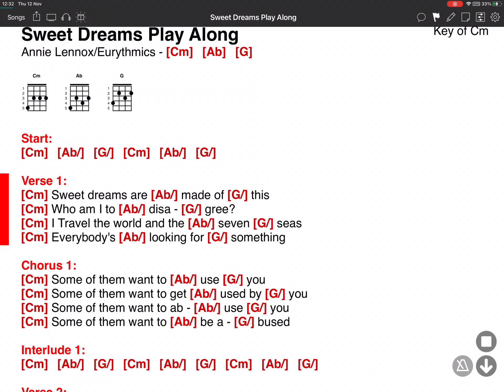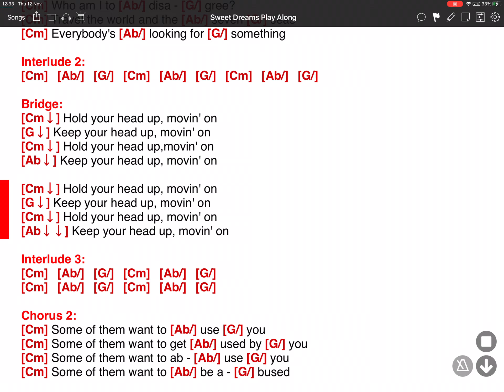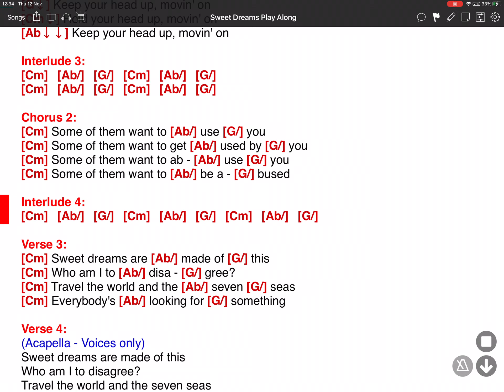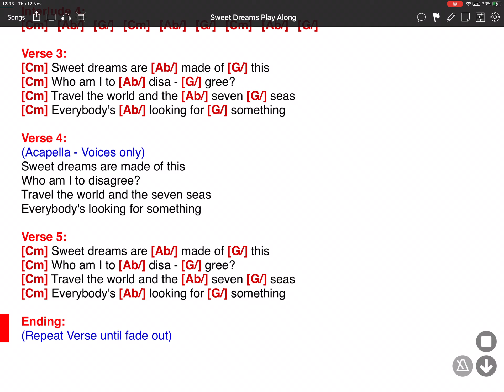Sweet Dreams - Eurythmics - ONSONG